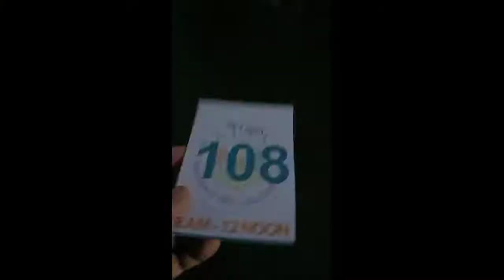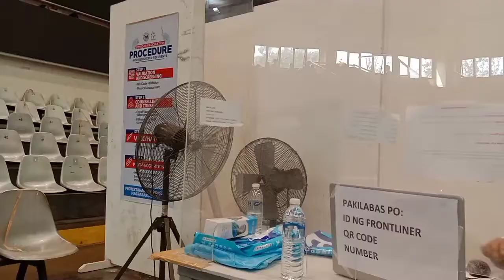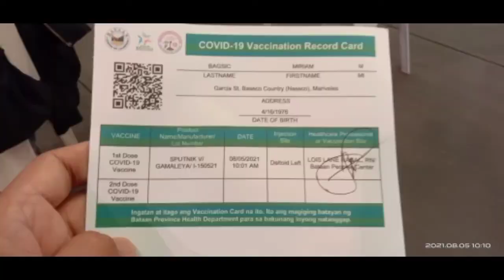Step by step procedures para sa mga magpapavaccine sa Bataan Peoples Center/MAMS Vlogs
mga dapat tandaan at mga procedures na dapat malaman kung kayo ay nagnanais na magpavaccine sa Bataan Peoples Center
vaccine covid-19#BataanPeoplescenter